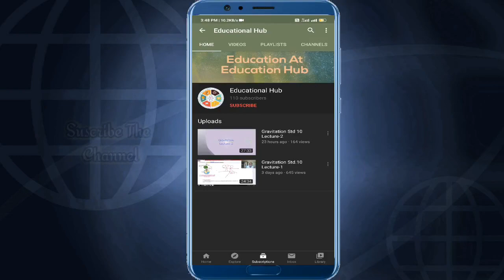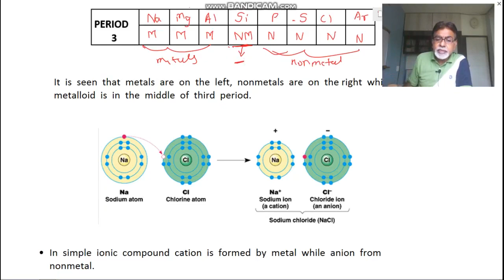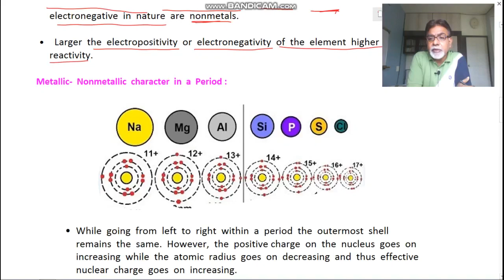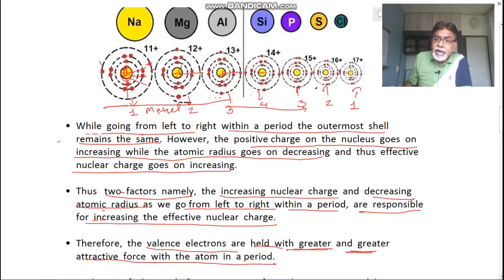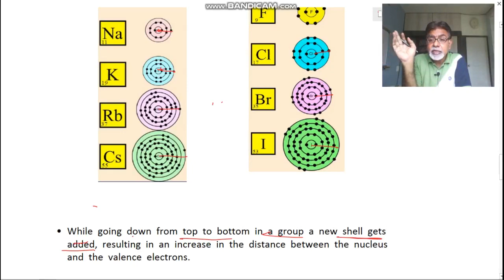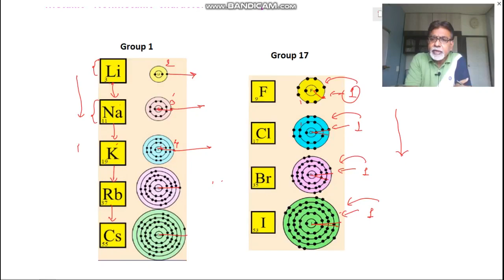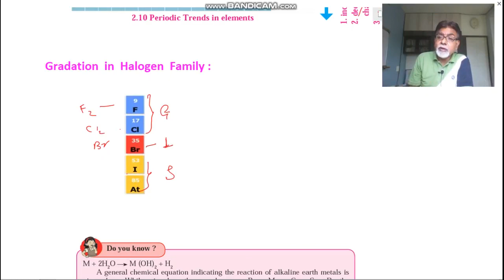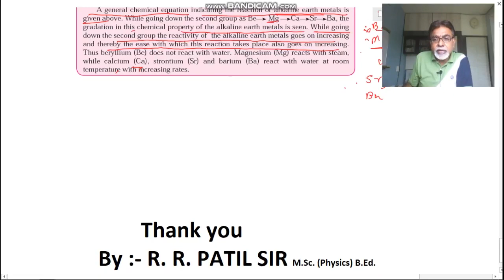Periodic Classification of Elements Std.10 Lec-6 | Science & Technology Pt.1| MH. State Board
In this lecture we discussed about Metallic and Non-metallic character of elements in periods and in groups and also we discussed about gradiation in Halogen family.

Take Care and Stay Home

My configurations for Recording :-

Laptop :- Dell Inspirion 15 5000 series.

VEIKK S640 Graphic Tablet

BOYA-M1 mic